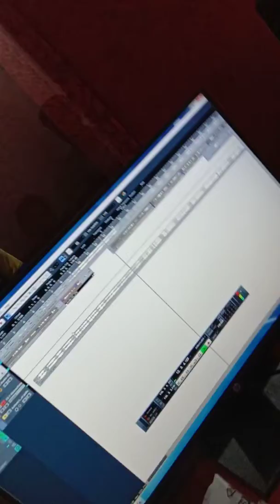गुजरी जनाजा जहिया दिल को छूने वाला गीत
शिव कुमार यादव